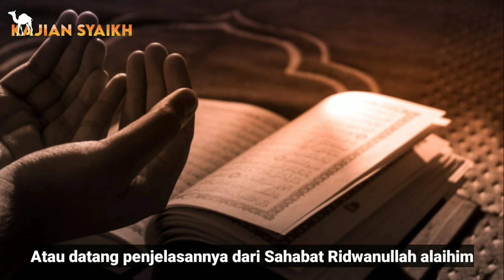Malam ganjil bertepatan dengan malam Jum'at benarkah tanda Lailatul Qadar ?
Jika malam ganjil di 10 terakhir Ramadhan bertepatan dengan malam Jum'at benarkah itu tanda meyakinkan atau peluang lebih besar terjadi nya Lailatul Qadar  ?
SImak penjelasan nya ...

👤 Syaikh Sulaiman Ar Ruhaili